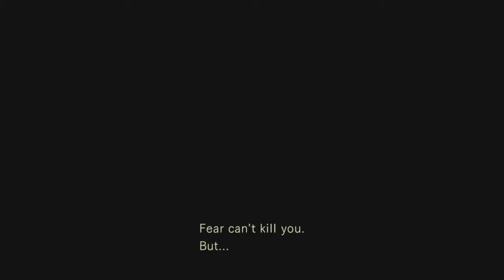Resident Evil Remake Part 5